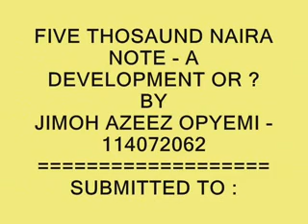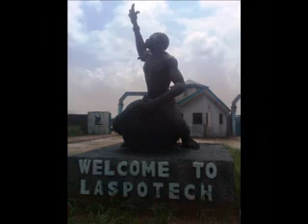JIMOH AZEEZ OPEYEMI 114072062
The New Monetary policy introduced by the Central Bank of Nigeria has taken many views from the public in Nigeria. As a result, the said Five Thousand Naira Note has made many arguments to determine the current state of Nigeria's economy.